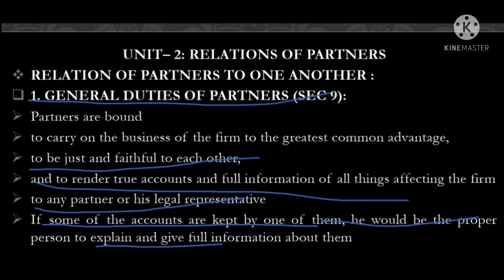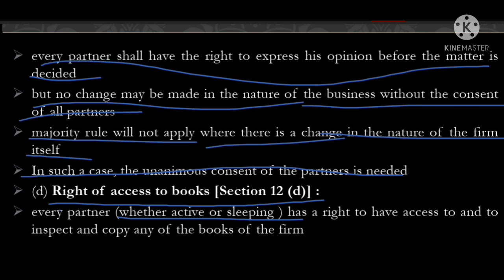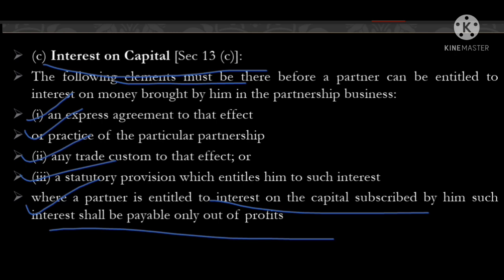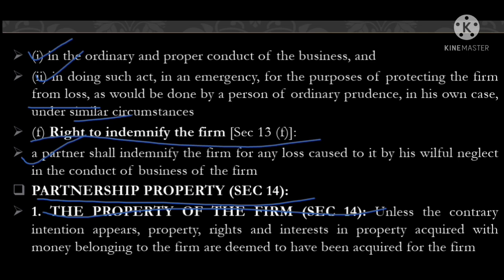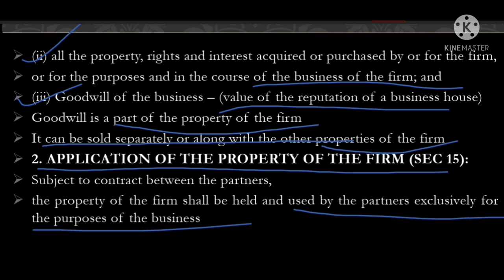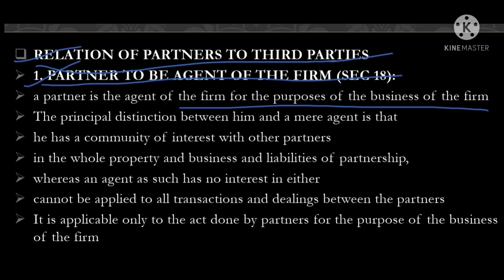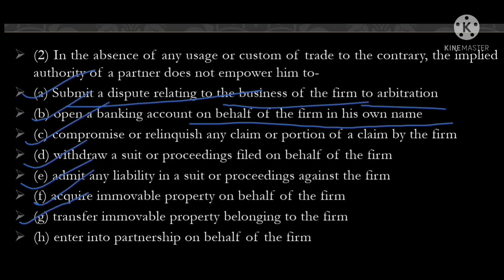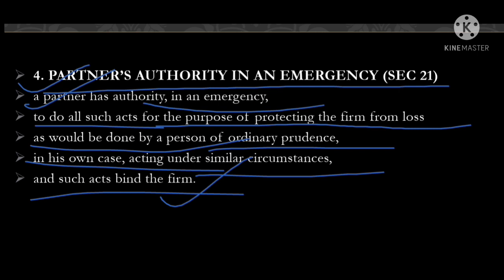Relation Of Partners | Indian Partnership Act 1932| CA Foundation Law Chapter 3 Unit 2|In Malayalam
Relation Of Partners | Indian partnership act 1932| CA Foundation Law Chapter 3 Unit 2 | Indian Partnership Act 1932 CA Foundation | Relation Of Partners CA Foundation  | Indian Partnership Act 1932 in Malayalam |  The topic relation of partners from Indian Partnership Act 1932 CA foundation business law are clearly explained in this video in malayalam |  After watching this video you will get a clear understanding of the above-mentioned topic.

Your search for the below-mentioned topics end here:
ca foundation law chapter 3 unit 2
ca foundation business law chapter 3 unit 2
relation of partners ca foundation
relation of partners
relation of partners ca foundation malayalam
ca foundation business law chapter 3 in malayalam
ca foundation business law chapter 3 malayalam
ca foundation business law chapter 3 unit 2 malayalam
ca foundation business law chapter 3 unit 2 in malayalam
indian partnership act 1932 ca foundation unit 2 malayalam
indian partnership act 1932 ca foundation unit 2
indian partnership act 1932 ca foundation unit 2 in malayalam
ca foundation law indian partnership act 1932 unit 2
ca foundation law indian partnership act 1932 unit 2 malayalam
ca foundation business law lecture in malayalam
ca foundation business law lecture malayalam
ca foundation law lecture in malayalam
ca foundation law malayalam
ca foundation lecture in malayalam
ca foundation law chapter 3 malayalam
ca foundation law chapter 3
ca foundation malayalam
law ca foundation in malayalam
law lectures ca foundation malayalam
business law ca foundation chapter 3 in malayalam
law lectures ca foundation
business law ca foundation chapter 3
students focus
ca foundation classes in malayalam
ca foundation lectures in malayalam
law ca foundation indian partnership act malayalam
law ca foundation chapter 3 malayalam
business law ca foundation chapter 3 malayalam
business law ca foundation malayalam
law ca foundation indian partnership act 1932
law ca foundation chapter 3
business law ca foundation
relation of partners to third party